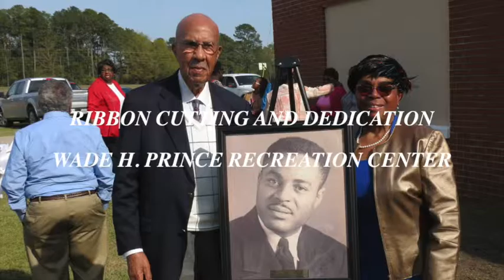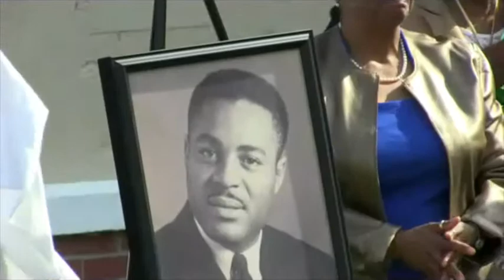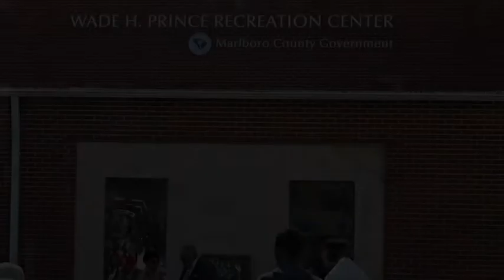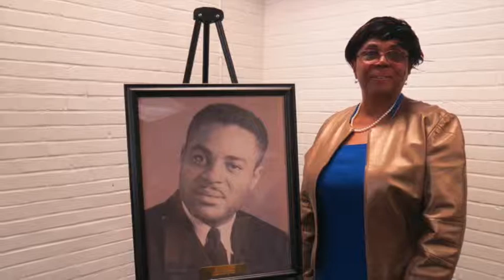Dedication of the Wade H Prince Recreation Center